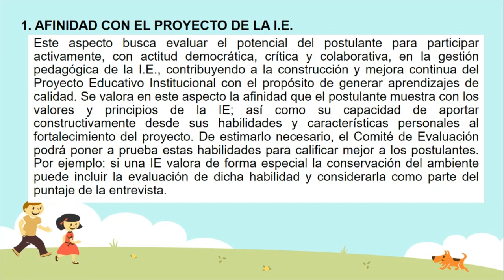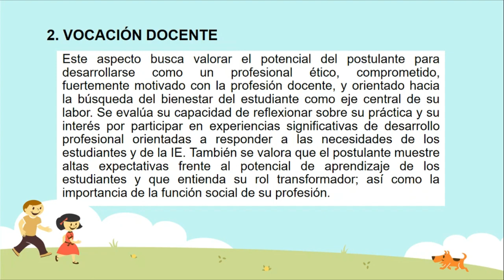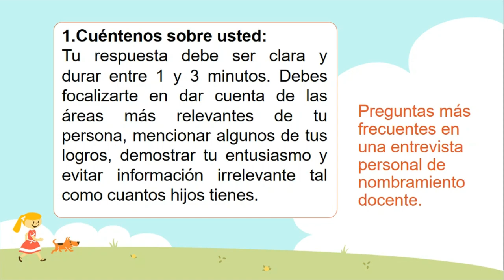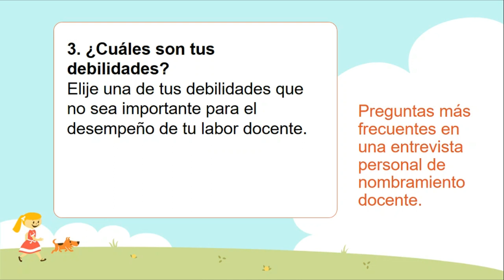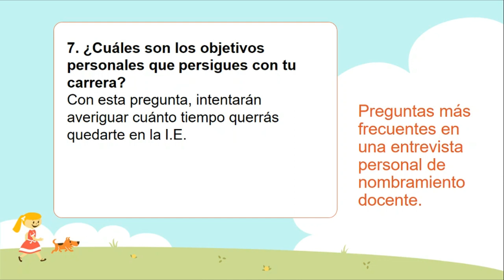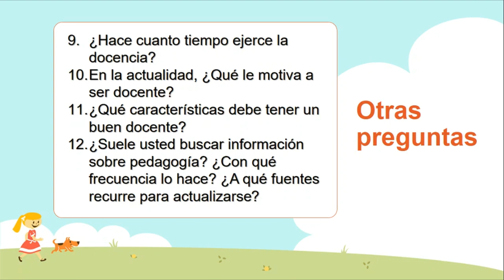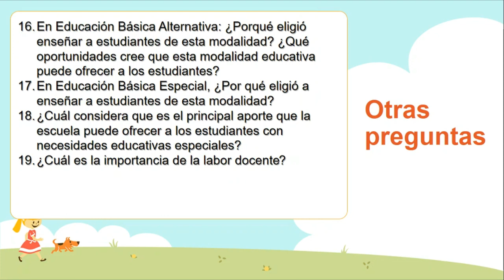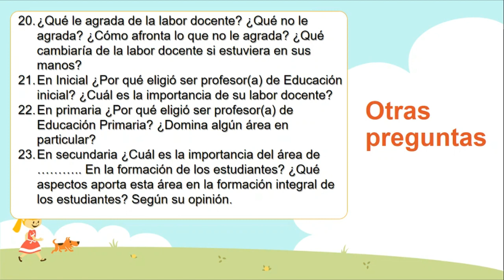🎯¿Cómo AFRONTAR la ENTREVISTA PERSONAL?🎯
Amigos aquí comparto con ustedes recomendaciones para una entrevista personal.